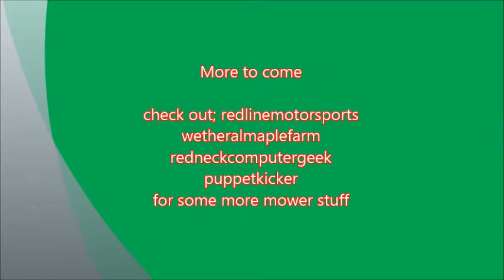redneck wizard rebuild part 2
rebuliding one of me trapters